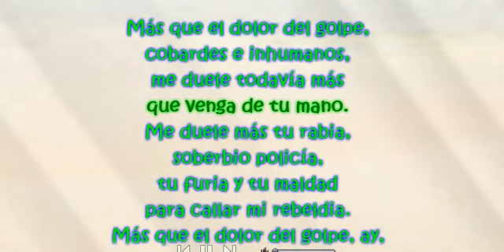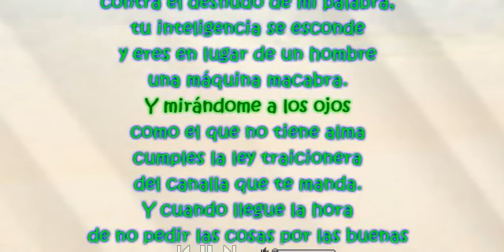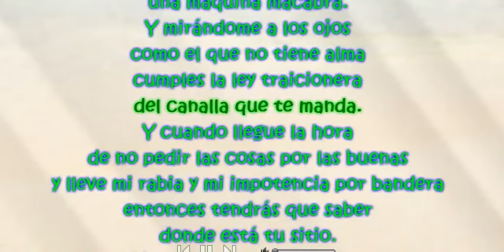Los del piso de abajo " Más que el dolor del golpe.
Comparsa de Jesús Bienvenido los del piso de abajo pasodoble mas que el dolor del golpe Con letra. carnaval de cadiz 2013